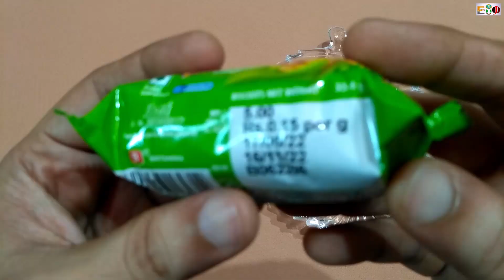Britannia Tiger Kreemz Elaichi Biscuits Review | Best Cream Biscuit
Hello Friends,
                        In this video you will see the review of britannia tiger kreemz elaichi biscuits. This is small size biscuit pack comes in elaichi flavour. This is best quality cream biscuits comes from britannia brand. In this smaller size pack you will get 5 elaichi flavour cream biscuits.

Time Stamps
0:00 Intro
0:11 Packaging Review
0:30 Price & Net Weight
1:00 Biscuit Review
1:26 Taste Review
1:55 Closing